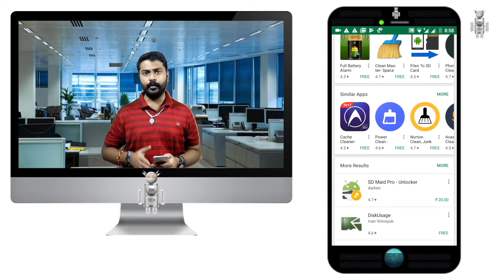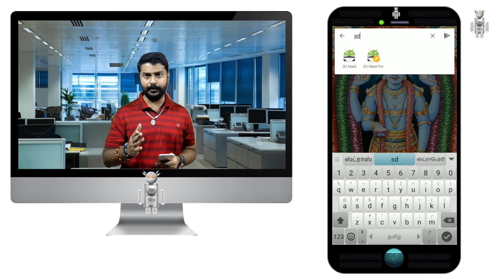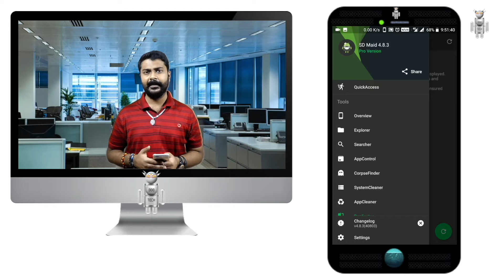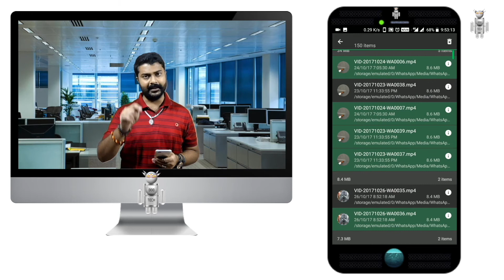How to find and delete the duplicate files in your Mobile , increase free space (In Tamil)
உங்கள் மொபைலில் உள்ள டூப்ளிகேட் ஃபைல்ஸ்-ஐ நீக்குவது எப்படி  ?

This video focusses on How to find & remove
the duplicate files in your Mobile , thereby increasing the free space.
Video includes explanation on deleting the multiple duplicates downloaded in whatsapp also.